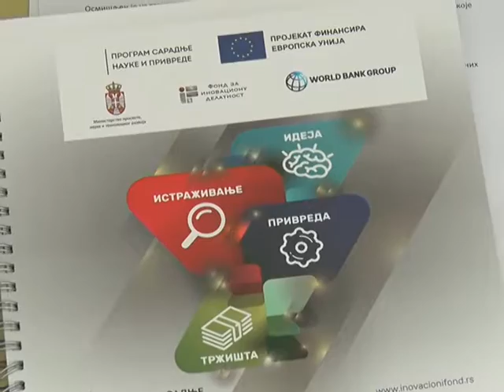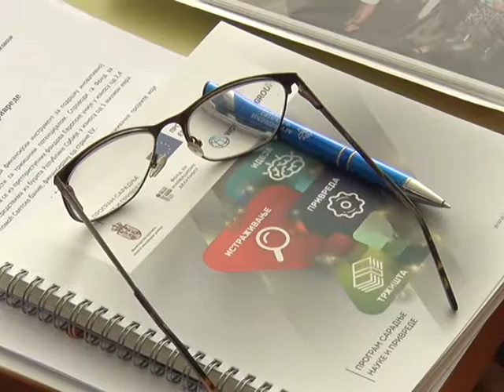23 07 REGIONALNA KOMORA